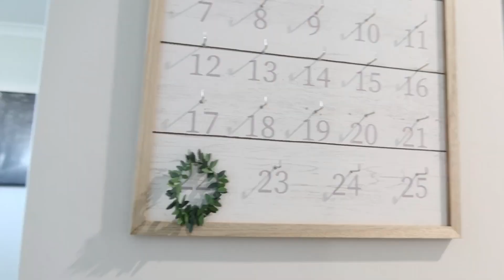PAG HAHANDA PARA SA PASKO 🎄☺️| GRABE SYA SA HEADSET NG TATAY NYA 😂😘☺️